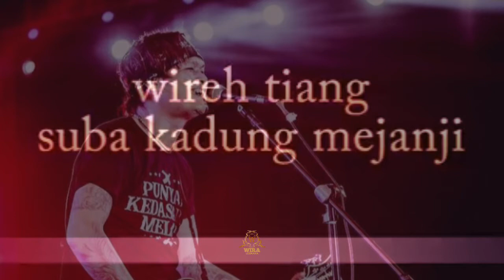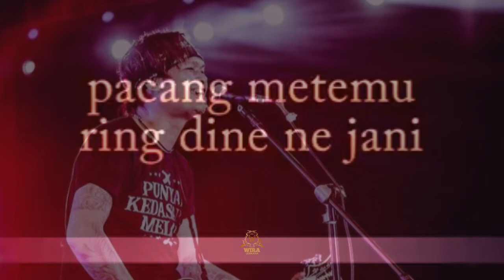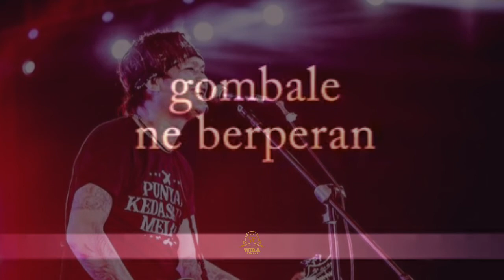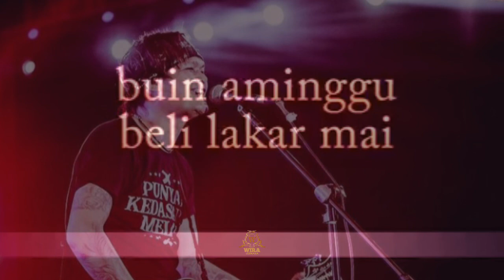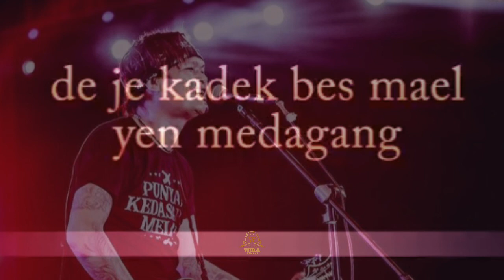LOLOT BAND - DAGANG KOPI JEGEG | KARAOKE + LIRIK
LOLOT BAND - DAGANG KOPI JEGEG

KARAOKE + LIRIK

MUSIK COVER INSTRUMEN BY ADDICTED STUDIO

SALAM BALI ROCKERS

SUKSMA